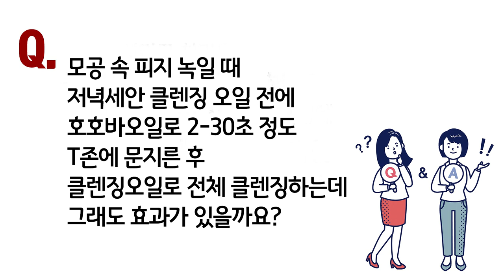피지 관리는 호호바오일로! 클렌져로 사용하는 방법, 천연 오일로 자극 없는 클렌징 하기 oil cleanser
** 오늘의 오일
1 모공 속 피지를 녹여주는 '조조바(호호바)' 오일
2 죽은 각질 피지를 녹여주는 '스윗알몬드' 오일
3 모공 속 피지 블랙헤드 빼내는 '메디센트'오일

아로마TV의 모든 아로마는 벤자롱 아로마를 사용하고 있습니다
오늘의 오일이 더 궁금하시다면??

쉽고 안전한 아로마테라피!

아로마TV 카카오톡 플러스친구 '아로마 TV!'